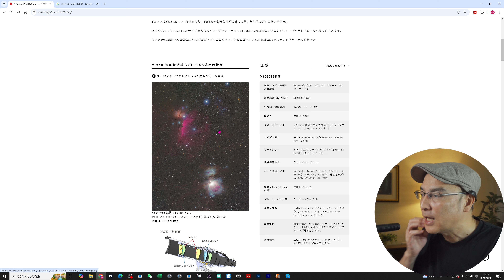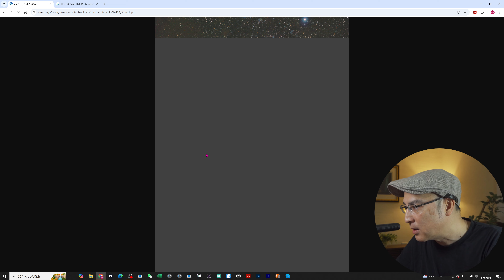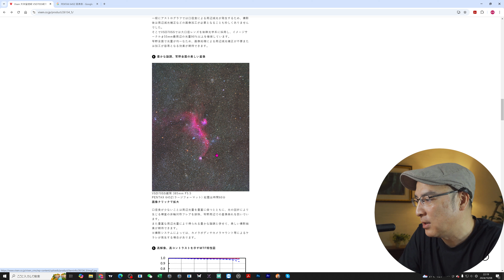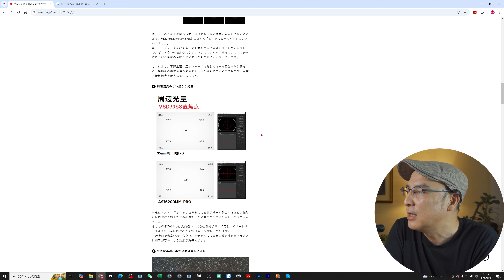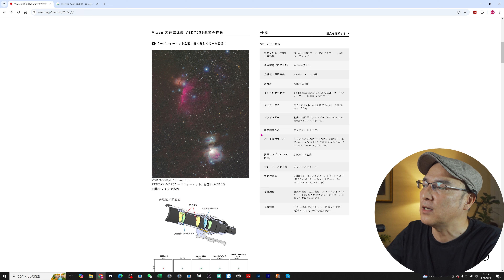【等倍サンプル】ビクセン VSD70SS望遠鏡の等倍サンプルが出ましたので鑑賞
■天体写真画像処理DVD

■Zeapon AXIS 100 電動雲台付き多軸電動スライダー（シングルレールタイプの新商品）

■カメラマウント内蔵型NDクリップフィルター（SONY用）